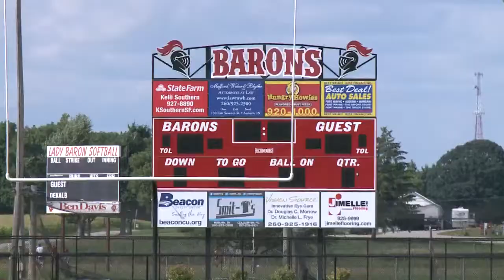2014 DeKalb Barons football season preview.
2014 DeKalb Barons football season preview.